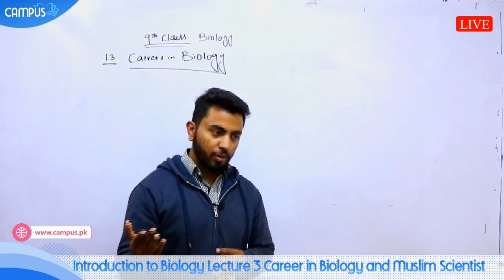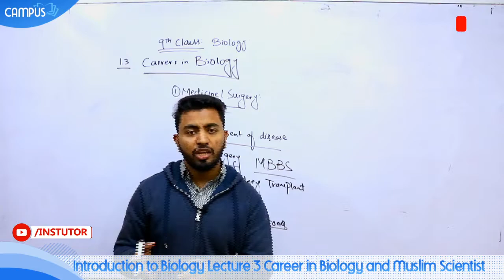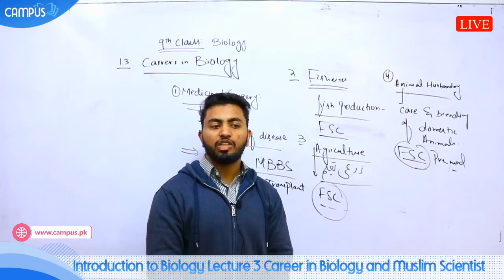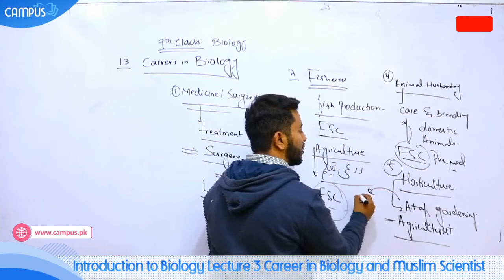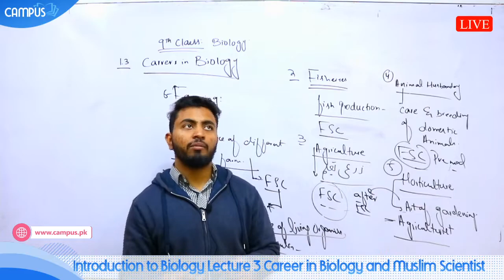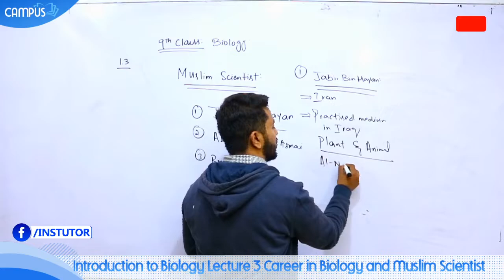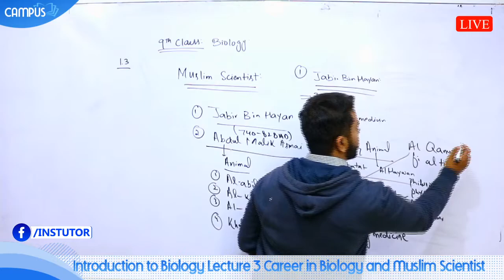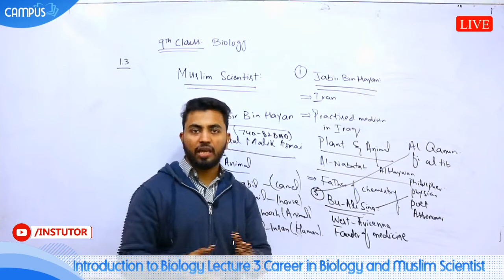9th Biology Ch.1 Introduction to Biology Lecture 3 Career in Biology and Muslim Scientist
9th Biology Ch.1 Introduction to Biology Lecture 3 Career in Biology and Muslim Scientist